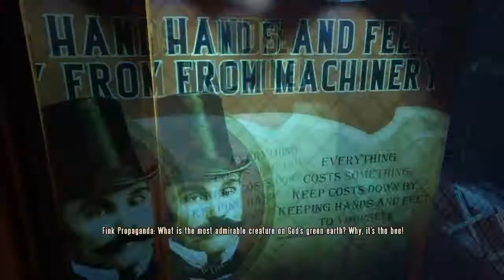Bioshock Infinite #9 ช่างทำปืน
อันนี้ไม่ตัดมาก เลยยาวอย่างที่เห็น ถถถถถถ